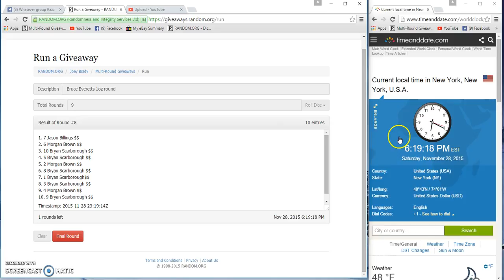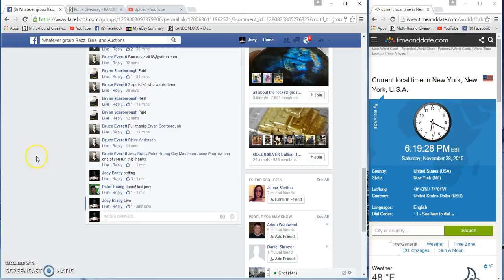Bruce Everetts 1oz round